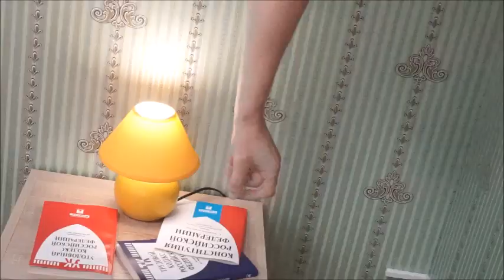La rusa y el frances en la casa al reves :)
Descubrimos una joya en Krasnodar, Rusia - una casa donde todo esta cabeza abajo. Al entrar en ella se adquiere el poder magico de caminar por los muros los techos y hasta volar :)